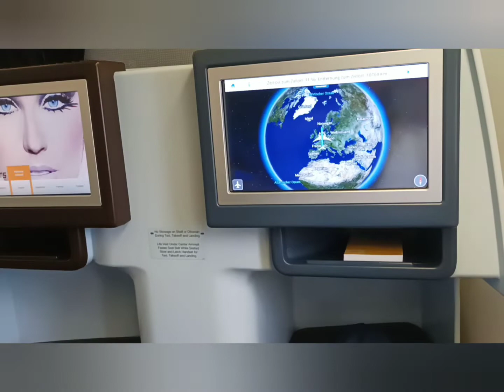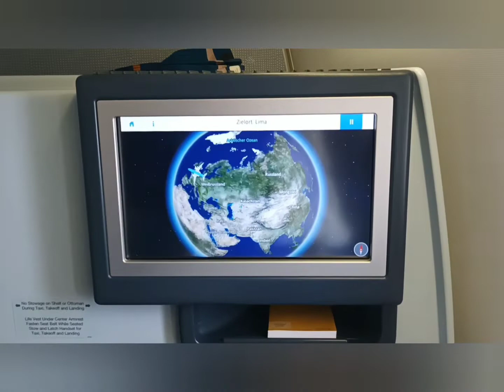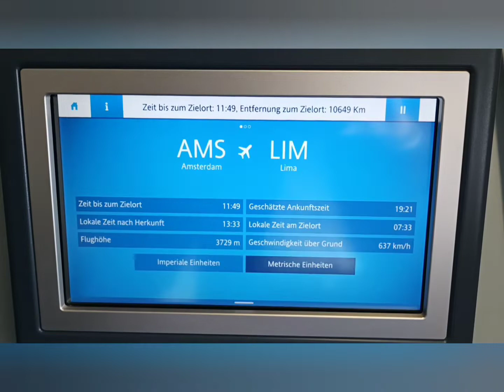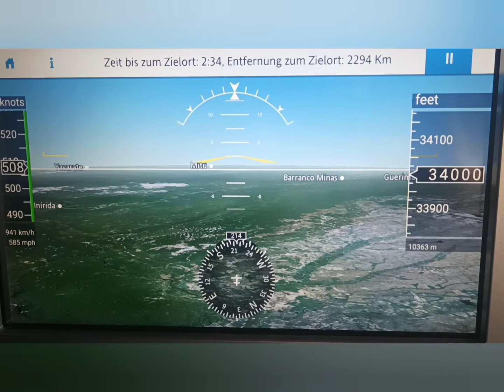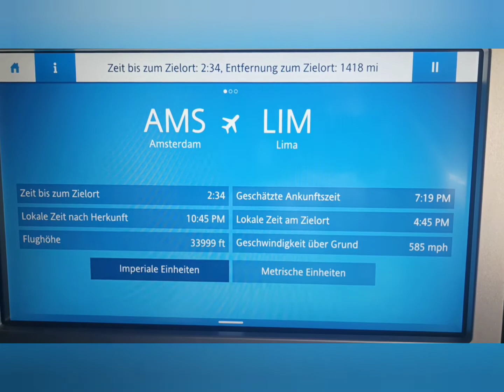Amsterdam - Lima mit KLM Boeing 777-300 🇳🇱 🇵🇪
Amsterdam - Lima mit KLM Business-Class am 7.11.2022